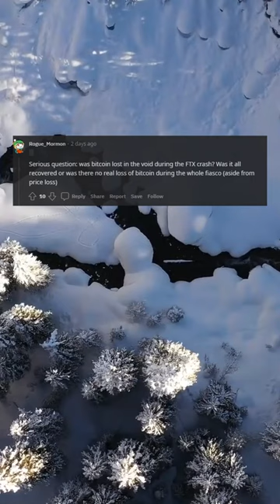Bitcoin has now recovered all its losses since FTX collapsed